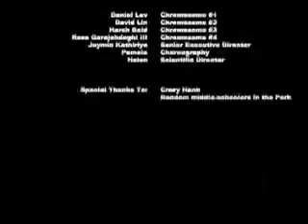MCB 164 Dancing with chromosomes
Extra credit assignments.. we came 2nd =D